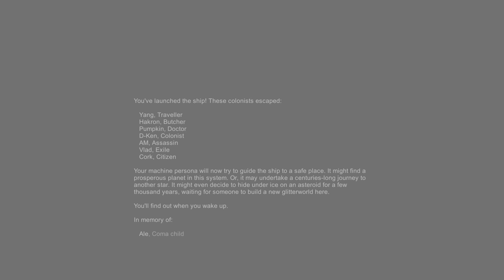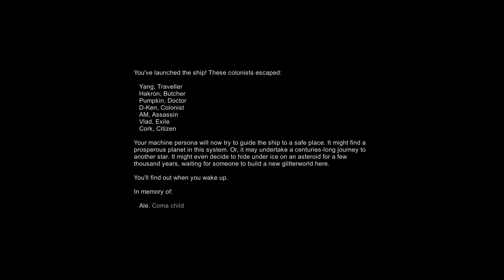So... are we leaving or... | Rimworld | Dark Master Part 36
Finally, the moment we've all been waiting for... I hope.

Links to socials in my channel bio.